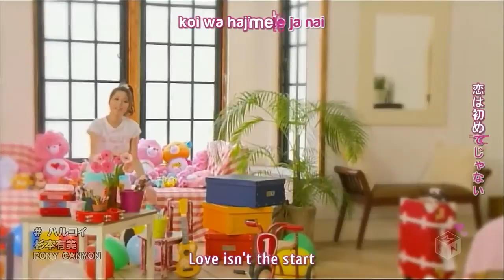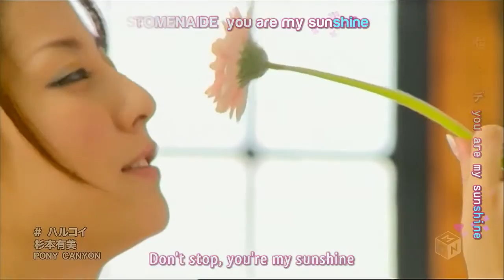Yumi Sugimoto - Harukoi [MV]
Not own !